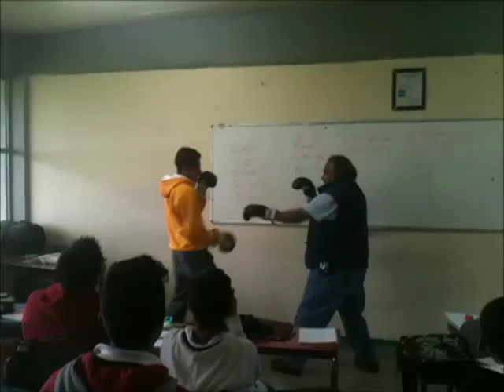Boxeo Escolar - Alumno vs Profesor